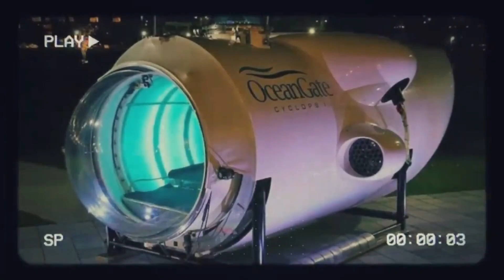Titanic Missing Submarineநீர்மூழ்கிகப்பலில் அமர்ந்திருந்த கோடீஸ்வரர்களை கடல் செய்ததை பாருங்கMk tamil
Titanic Missing Submarine நீர்மூழ்கிக் கப்பலில் அமர்ந்திருந்த கோடீஸ்வரர்களை கடல் செய்ததை பாருங்க